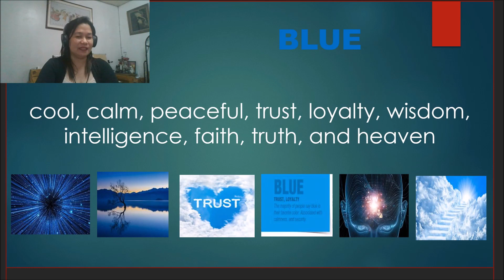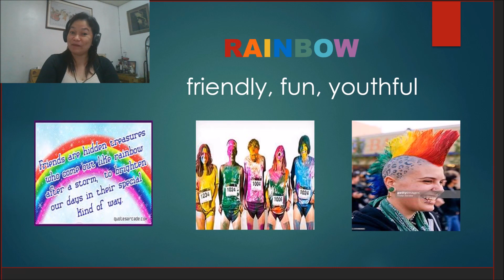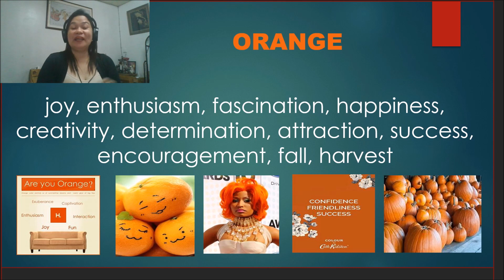Colors and their Meanings By: Doc Vi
This video explains the meanings of different colors.